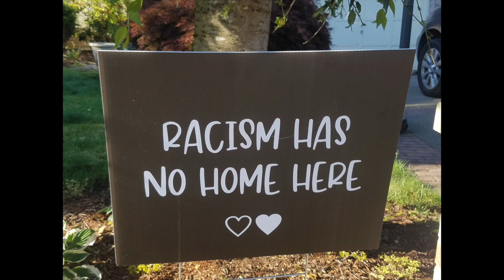Join Dr. Jada In The Mind Matters Community - Your Key To Mental Wellness!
🌟 Join Our Mental Wellness Community! 🌟

Hey there, wonderful souls!

Are you passionate about mental health and well-being? Do you crave a supportive community where you can learn, grow, and share experiences? Look no further – welcome to our Mental Wellness Channel!

We're dedicated to creating a safe space where everyone can explore topics related to mental health, self-care, and personal growth. Whether you're navigating anxiety, seeking mindfulness techniques, or simply looking for inspiration to live your best life, we've got you covered.

As a member of our channel, you'll gain access to:

🧠 Insightful videos exploring various aspects of mental health, from understanding emotions to building resilience.
🌿 Guided meditation sessions to help you find peace and balance in your daily life.
💬 Engaging discussions with mental health experts, sharing practical tips and advice.
🌈 Supportive community interactions, where you can connect with like-minded individuals and share your journey.

Let's embark on this journey together, supporting each other every step of the way.

Remember, your mental wellness matters, and you're not alone. Let's thrive together!

See you on the channel! 🌟